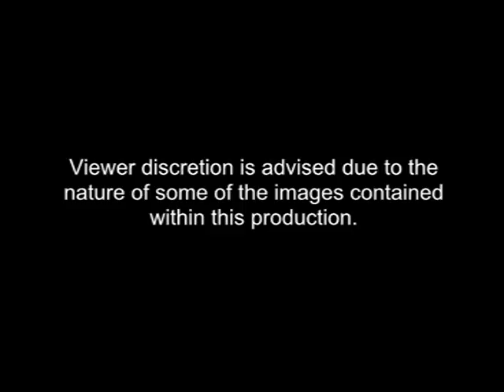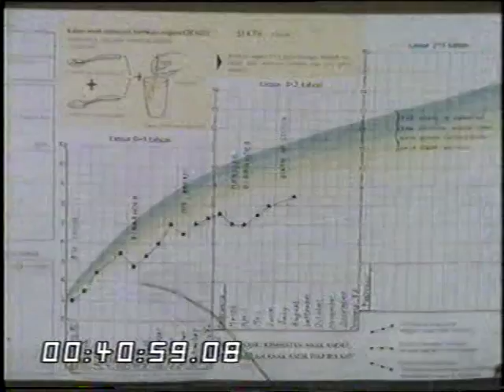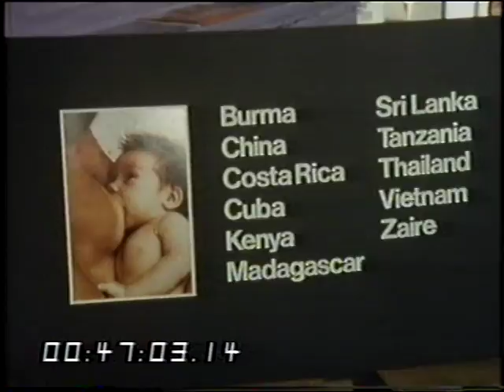How Sugar, salt and water saved millions of lives | Live Saving | TV Eye | 1983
How the discovery of a simple formula or Water, sugar and Salt had the potential to save millions of Children's lives.
This is a shortened version of the original report.

First Shown:08/12/1983
Quote: VT30242